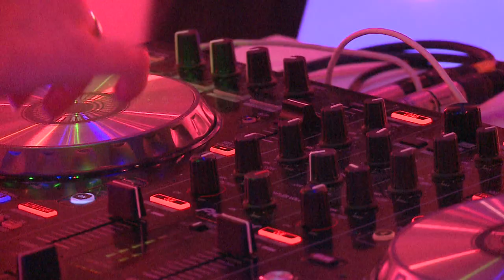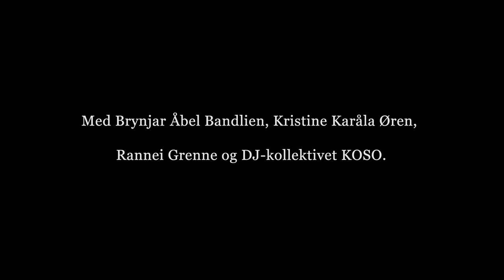Club Kids at Henie Onstad Kunstsenter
As long as you can walk, you can go clubbing!

In connection with the HOK Family Day on March 15th 2015, dancers and choreographers Brynjar Åbel Bandlien, Kristine Karåla Øren and Rannei Grenne created a new project for both the young children and the older kids. The big Studio space in HOK was transformed into a great dark dance club with glow sticks and make-up.

The DJ collective KOSO (members DJ Frø, DJ Marit Soldal and DJ Pieces of Juno) played music all day.

Video: Petter Napstad/Henie Onstad Kunstsenter

Produced and curated by Høvikodden Live.